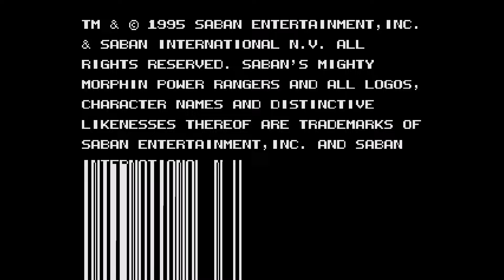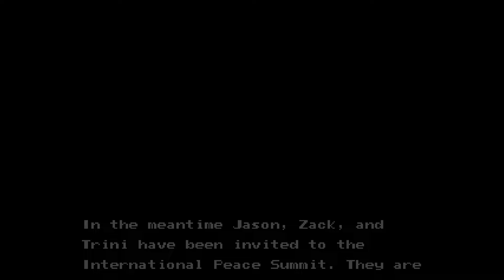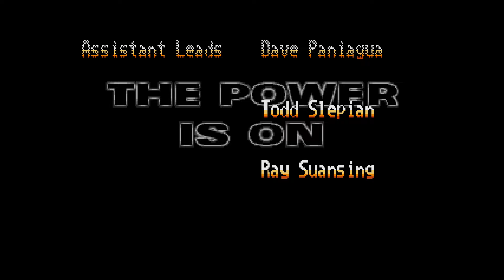Longplay - Mighty Morphin Power Rangers the Movie (Sega Genesis)